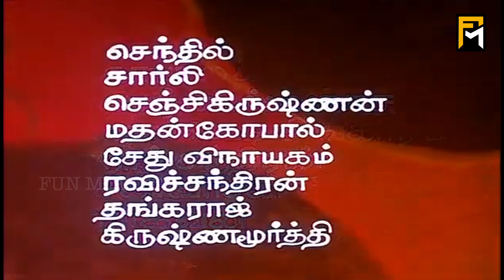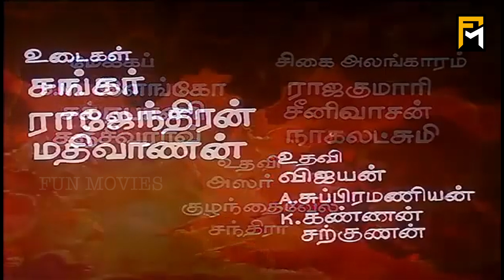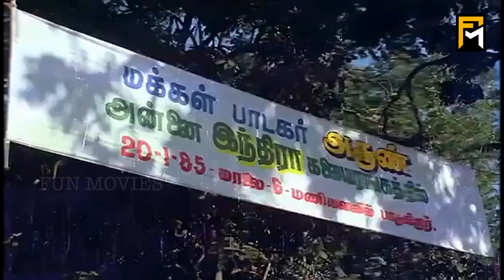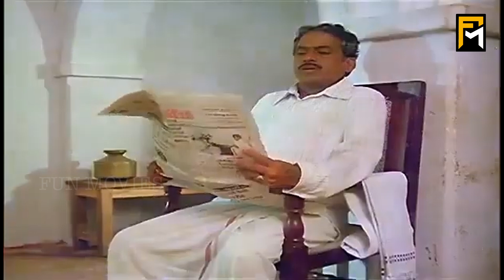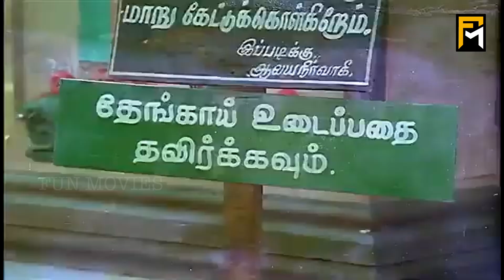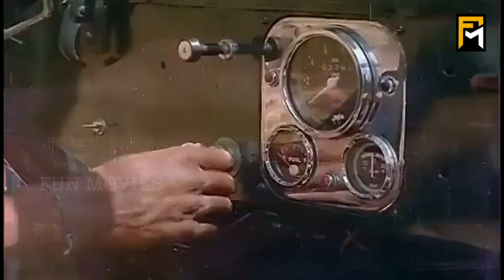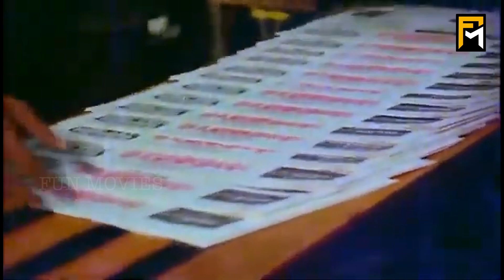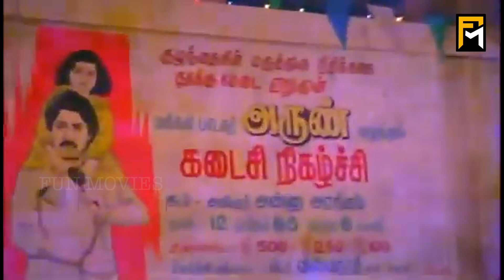Udaya Geetham Full Movie HD | Mohan | Lakshmi | Revathi | Ilaiyaraaja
Udaya Geetham is a 1985 Indian Tamil-language film directed by K. Rangaraj. The film stars Mohan, Lakshmi and Revathi, with Goundamani, Anand Babu, and Prathapachandran in supporting roles. It revolves around a singer who is facing a death sentence for a murder he did not commit, and the efforts of a young girl to clear his name. The film was released on 13 April 1985 and was a commercial success, running for 148 days in theatres and thereby becoming a silver jubilee film.

Screenplay by K. Rangaraj
Story by R. Selvaraj
Starring
Mohan
Lakshmi
Revathi
Production
company
Motherland Pictures
Release date
13 April 1985
Country India
Language Tamil